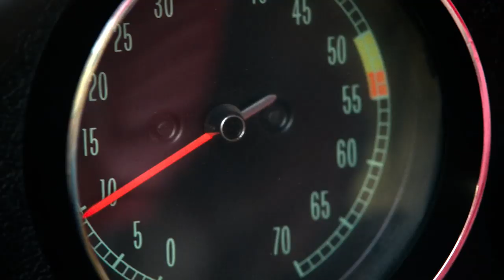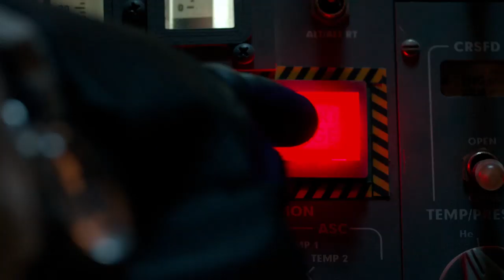For All Mankind — Remembering Apollo 11 | Apple TV+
In celebration of the 50th Anniversary of the Apollo 11 moon landing, watch as the executive producers of For All Mankind discuss the incredible human achievement of landing on the moon.

Acknowledging the bold and daring human spirit that got us to the moon and continues to inspire one generation after the next, “Remembering Apollo 11” highlights the collaboration, the intelligence, and the imagination it took.

For All Mankind is created by Emmy® Award winner Ronald D. Moore (Outlander, Battlestar Galactica), Matt Wolpert and Ben Nedivi. Told through the lives of NASA astronauts, engineers and their families, For All Mankind presents an aspirational world where NASA and the space program remained a priority and a focal point of our hopes and dreams.

For All Mankind stars Joel Kinnaman, Michael Dorman, Wrenn Schmidt, Shantel VanSanten, Sarah Jones and Jodi Balfour. Ronald D. Moore, Maril Davis, Matt Wolpert, Ben Nedivi serve as executive producers.